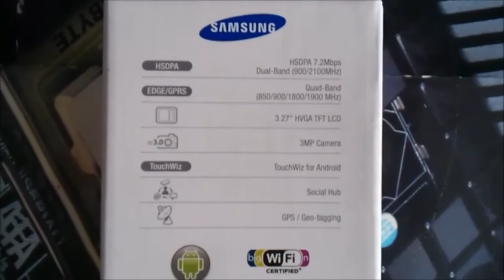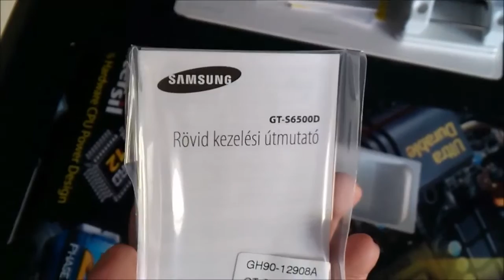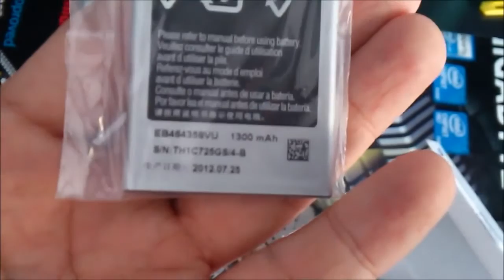Samsung S6500 White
Экран 3.27" (320x480, сенсорный) / моноблок / процессор 800 МГц / камера 3 Мп / Bluetooth 3.0 / Wi-Fi 802.11b/g/n / RAM 512 МБ / 4 ГБ встроенной памяти + поддержка microSD / A-GPS / разъем 3.5 мм / 3G / ОС Android 2.3.6 (Gingerbread) / 109.4 x 58.6 x 11.6 мм, 105.3 г / белый